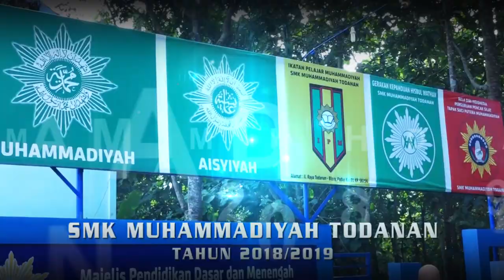Satu Jiwa _ Rita JK _ SMK Muhammadiyah - Todanan